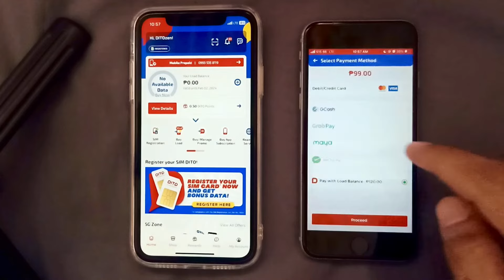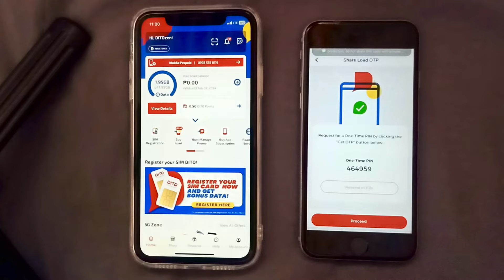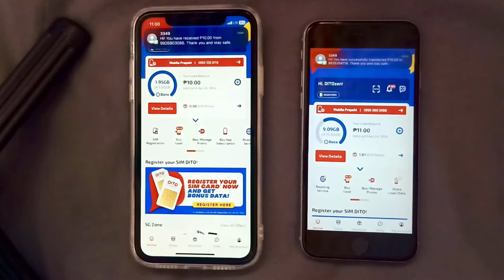PAANO MAG SHARE NG LOAD AT DATA SA DITO SIM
You can send and share DITO load credits or your shareable data another DITO mobile number for free.
DITO load and data sharing is quick and easy to do. Just like Smart Pasaload works, you can share a regular load credits to another DITO mobile number or to your friends and loved…

Watch:

 • Goodknight. - Fre...